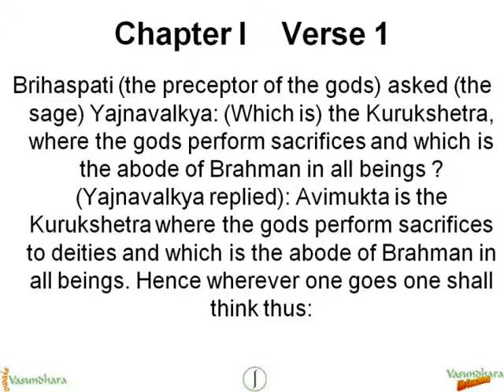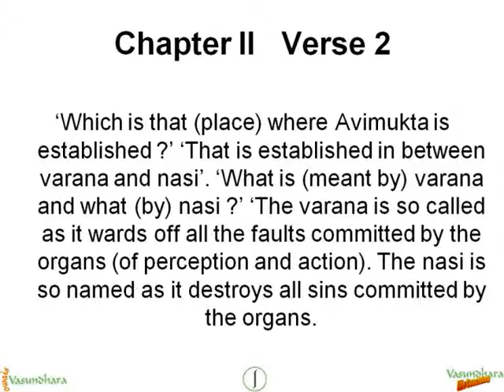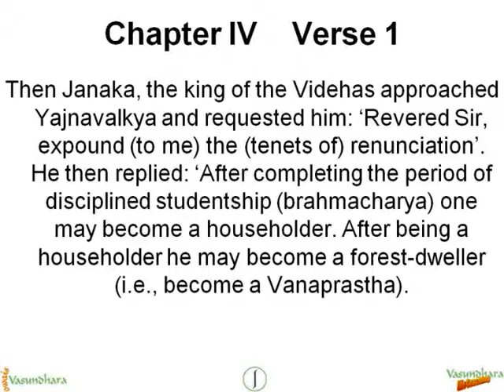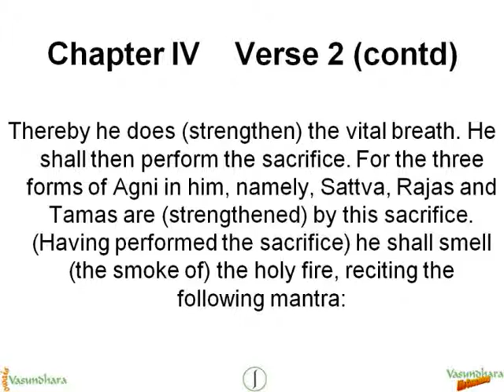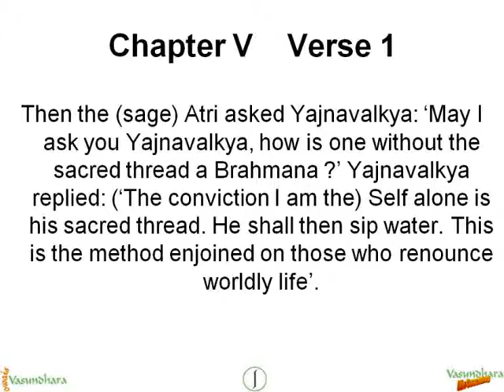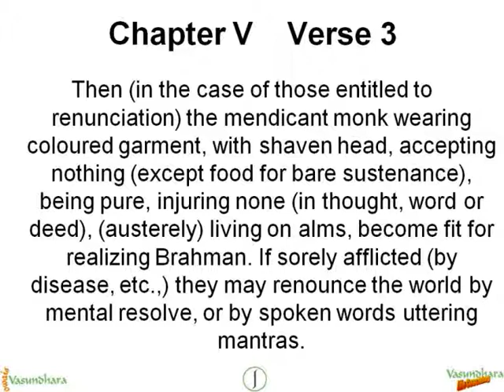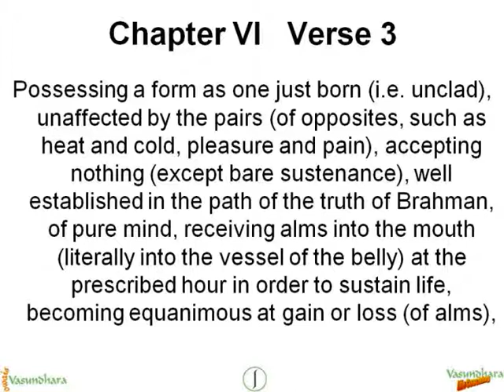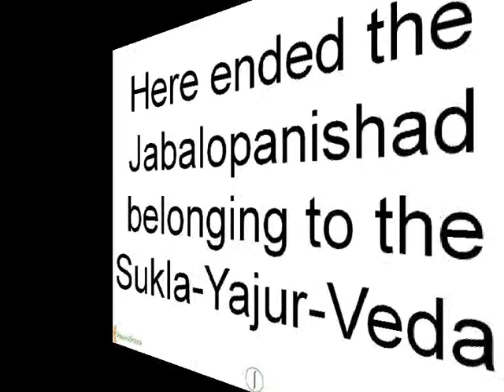Upanishads IV - Jabala - FULL - English - VLC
This TextMovie is the English translation of the Jabala Upanishad (Full).  The reason this video is titled 'Upanishad IV' is because it is fourth in the series of Upanishad translations in English, on which I have made and uploaded my TextMovies.

Keyworrds, other than the tags, in this TextMovie are...
Prajapatya prajapat professor prof agni karma immortal immortality deity theosophy satarudriya shatarudriya janaka videha sacred fire renunciation renounce brihaspati brahmcharya householder grihastha student kurukshetra brahma brahmana worldly life distaste being forest dweller vanaprastha rudra mantra liberation vow worship atri unmanifest manifest sacrifice mendicant monk sattva infinite finite rajas tamas tams tamasic rajasic sattva sattvic satvik satvic satva rajasi rajsi tamsi tamasi ablution oblation oblate varana nasi heaven varna sukla shukla shukl sukl yajur world sandhya disciplined studentship sutratman shine atma atman wealth transcendent knowledge wisdom wise gainful activity mineness possessiveness possessive meditation meditating svaha source ghee bhuh om aum text sacred thread conviction movie kshatriya movie death ashes great shaved shaven head austerely austerity ascetic poetry poem epic paramhamsa paramhansa paramhans paramhams aruni samvartaka svetakete shvetaketu shwetketu durvasa ribhu nidagha jadabharata dattatreya raivataka senses sane organs tuft hair possessing sustenance equanimous

Keywords: audio bharat download free india indian knowledge learning movie narrate narration text vasundhara video wisdom wise allah almighty ancient ascetic atma atman aum awakening belief bhagwan bhagvan chant connect connection deen deity deities devotion devotional divine divinity dhamma dharm dharma enlighten enlightenment faith god goddess good guru gyan hymn ilah illumination ishwar jap khuda khudai lord love moksha monk nibbana nijaat nijat nijāt nirvana om philosophic philosophical philosophy prayer recite recitation religion renounce renunciation right rooh ruh saint salvation scripture scriptural song spirit spiritual spirituality tap teacher teaching truth universe universal verse yazdan aarti arti aum beej bhagva bhagwa bhajan brahma brahman buddha dev deva devatha devata devi hindu hinduism hindutva jai jay ma maa mantra mata matha nama namo om samskrit samskrut sanaatan sanatan sanatana sanskrit shree shri shruti sree sri sruti stotram stuti vandana vande advait advaita atharv atharva dualism dualist mystic non rig rita rta saam sama upanishad ved veda vedant vedanta yajur mujh hi mujhi mein chhup chup kar mohammed rafi asha bhonsale jailor 1958

    upanishad
    ganga
    upanishadganga
    kena
    talvakara
    jaimini
    philosophy
    ancient
    India
    veda
    sam
    kenopanishad
    sama
    adi
    shankara
    sankara
    mystic
    secret
    knowledge
    wisdom
    spirit
    brahman
    that
    aum
    om
    agni
    vayu
    indra
    fire
    air
    wind
    omniscient
    uma
    haimavati
    atman
    jivatman
    truth
    love
    straw
    snowy
    mountain
    awakening
    connect
    max
    muller
    sarvepalli
    radhakrishnan
    eknath
    easwaran
    swami
    sarvananda
    gambhirananda
    text
    movie
    dara
    shikoh
    shah
    Jahan
    aurangzeb
    mughal
    sanskrit
    mueller
    hindu
    hinduism
    dharma
    dharm
    india
    bharat